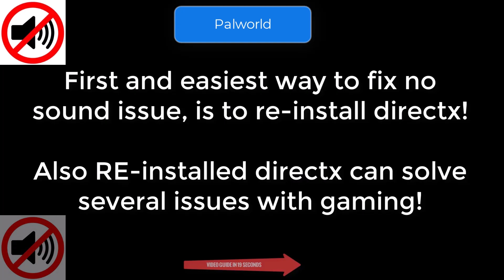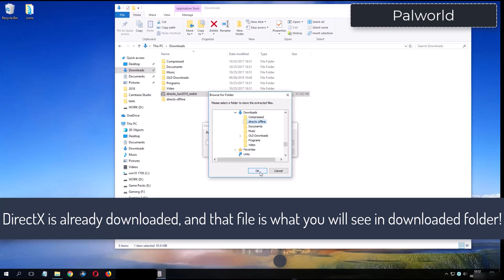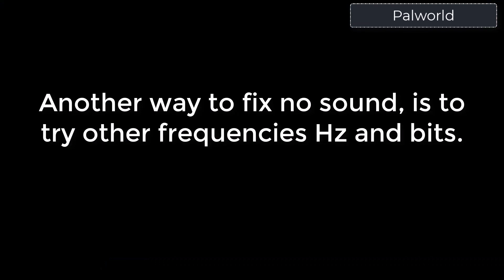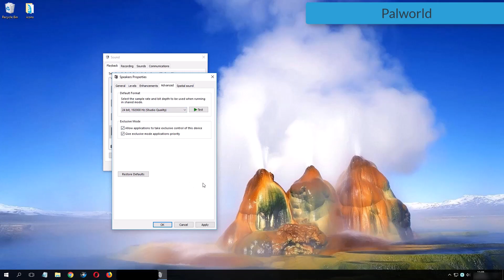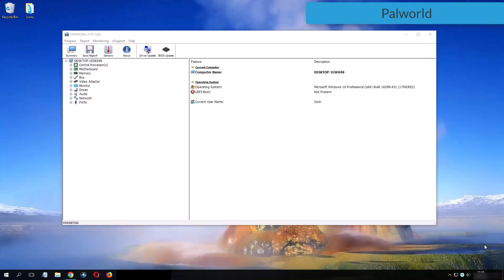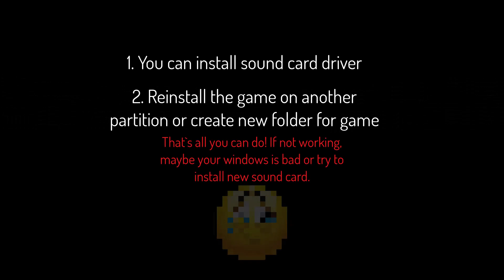Palworld No sound issues and errors for Windows 11 or 10 Palworld 2024 no audio fix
Palworld Fix audio issues and errors for Windows 11 or 10 - Fix Palworld 2024 Solutions No Sound No Audio input
Palworld PC Game 2024
Palworld 2024
Palworld Game 2024
Downloads:
1. DirectX Options:

Apps:
PV Workshop Calculator
PV Solar Sim
Driving Secrets
List with Android Games:
The Savior from Sky (helicopters)
Truck Driver Job (obviously)
Neuro IQ Increaser (Test your general knowledge)
JumpoMania (jump to survive)

Fix no sound issue for Palworld - Sound fix Solutions
How to fix no sound issue for video game Palworld - No skills required
Palworld no sound fixes - Learn how to fix almost all no audio errors for Palworld
Palworld PC Game 2024 Fixes - Play game with sound and learn how to fix no sound issue or no audio problems
Palworld No Sound issue fix - Learn how to fix no sound no audio problems - com we know 3 ways to fix audio issues
Palworld Game 2024 no sound for PC Version
Palworld PC Game 2024 NO sound issues:
Palworld
Palworld Fixes
Palworld 2024 no sound fix
Palworld PC 2024 no sound error!
Palworld Game 2024 no audio